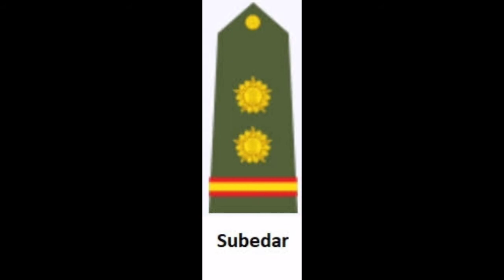#62 "JaiJavaan" series at SHRI NATESAN VIDYASALA MHSS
JaiJavaan - Craftsman Jaikaran Singh Yadav - Episode 62

Craftsman Jaikaran Singh Yadav – who displayed exemplary courage, conspicuous bravery, and utmost devotion to duty. For his indomitable courage and the conspicuous act of bravery beyond the call of duty, was awarded the Kirti Chakra.

To know more about his valour, Let's watch this episode in the voice of  Susithra S faculty from the Department of English